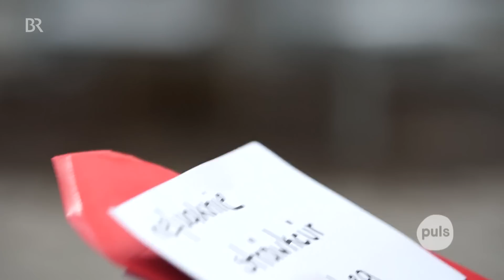Challenge "Das schaffst du nie": Sprich rückwärts beim Einkaufen!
„Das schaffst du nie!“ ist umgezogen! Ab jetzt lassen sich Ari und Meini jede Woche im neuen "Das schaffst du nie!"-Channel quälen

Marcs Aufgabe verschlägt Sebastian echt die Sprache. Er muss einen kompletten Einkauf rückwärts bestellen. Eine App dreht das Gesprochene wieder um. Und er gewinnt nur, wenn die Verkäufer wirklich alle Bestellungen verstehen.